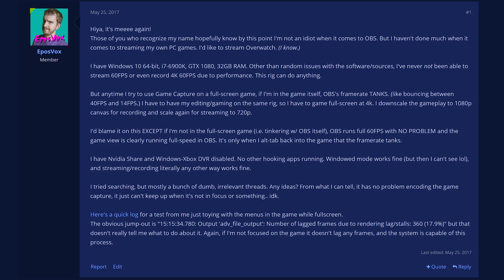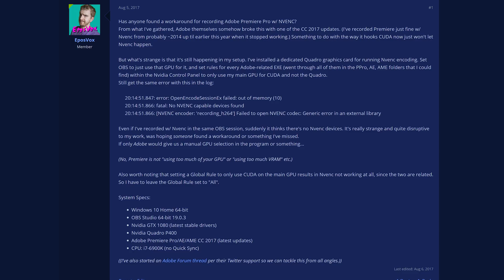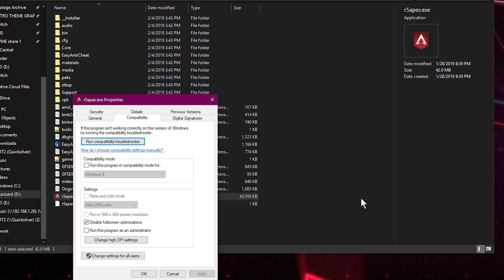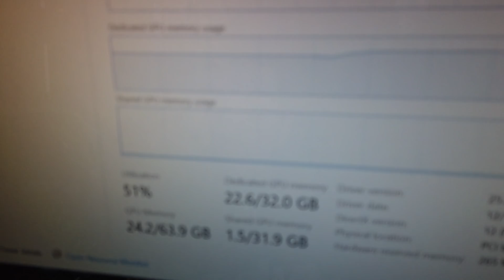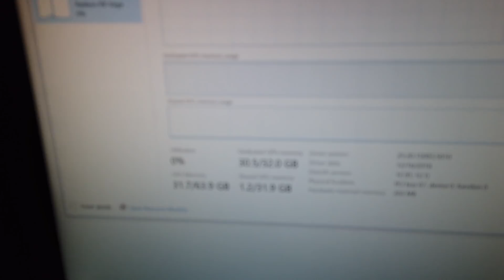Windows 10 is Holding Back Content Creators & Streamers!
UPDATE: THEY FIXED IT! OBS GPU Allocation OBS LAG FIX! Low FPS in Apex, PUBG, Overwatch, Siege FIXED - RENDER LAG FIXED

UPDATE: Windows Insiders can now test a new build of Windows 10 that has tweaked Game Mode and can have drastic improvements on gaming + OBS streaming even with Game Mode turned off. This is Phase 1 of the fixes for this issue. Phase 2 has yet to be announced publicly, but is coming and should (mostly) alleviate the rest.
I wasn't bullshitting when I said I had the right info/knew who to talk to for getting it fixed now :)

Hey guys. This wasn't a "Please help me, I don't know what the problem is" video. This was literally "here's a problem MANY PEOPLE FACE, and here's the EXACT CAUSE AND REASONING BEHIND IT, also some possible workarounds, and the people trying to fix it with Microsoft." Advice is not helpful here. I have the answers. I'm literally giving the answers. Treat this video as a massive FAQ about the issue.

Alright. people don't listen to/watch videos before commenting. I should be used to this. LET'S ADDRESS SOME STUFF:
- "Doesn't happen on my machine" - then either you're not pegging 90-100% GPU usage to encounter the bug, or it happens not to affect you. It can be inconsistent. The issue is still real, real enough Nvidia themselves are trying to get MS to fix it.
- "You can fix it with X Y Z" - no, you can't. Changing it to "High Performance GPU" in the graphics settings just means you're telling it to run on your dedicated GPU (instead of the iGPU or something) which it already has to do in order to see Display Capture/Game Capture frames in the first place. Not a fix.
Disabling Fullscreen Optimizations/Game Mode doesn't fix. Neither does setting process priority (which only affects CPU affinity) to high. I addressed these in the video.
- "Run OBS on a second GPU" - then OBS can't see frames for Display Capture/Game Capture. This is why people on laptops with dual GPUs frequently get black screen issues. OBS has to render/composite on the GPU that the frames are coming from. Theoretically a capture card inputting to second GPU could work - but on 16 PCIe lane CPUs (i.e. my 8700k) this is literally not an option. I have 2 x16 slots. 1 has GPU, 1 has capture card. I can't add a second GPU and still have a 1440p+ capable capture card.
- "Stop playing at 4K, idiot" - this isn't directly tied to resolution, it's GPU load. I first noticed it when I WAS gaming at 4K (past tense) in 2017, and still affects me at 1440p, and even running Apex at 1080p to try to fix it.
- This isn't "the latest update" - this at minimum started in Spring 2017, and likely sooner as it affects 8.1 as well. Also addressed in the video.
- No, Linux or Windows 7 is not a fix. Then my stream deck, various capture cards, other accessories/things don't work. That's not a solution. No, operating system choice doesn't determine intelligence. If you think that, you yourself are not very smart.

Here are two major issues with Windows 10 that is holding back content creators - one with regards to live streaming, and one with regards to actual video production. I know people are in talks with Microsoft to hopefully address these, but this needs fixed sooner rather than later.

For the latter issue my only option seems to be to drop $700 on a Radeon VII or $2500 on a Titan RTX. Not cool.